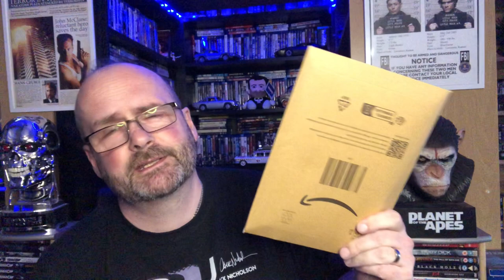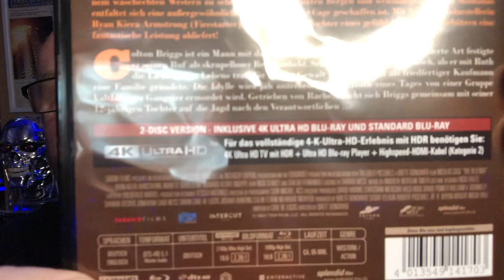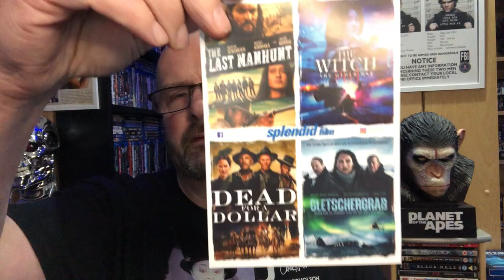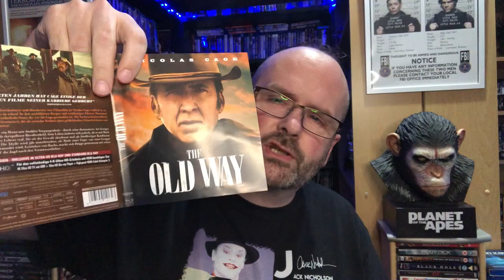New ‘ Nic Cage ‘ Post Opening.